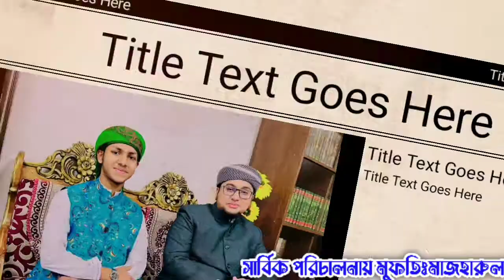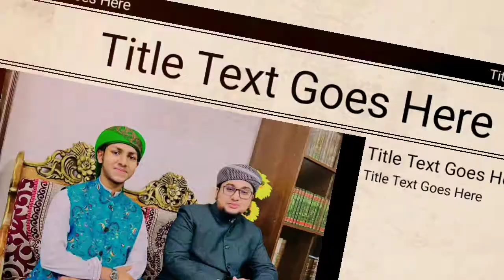শিশু বক্তা বিয়ে করে গালি খাচ্ছেন || ক্বারী জুবায়ের আহমাদ তাশরীফ গালি খাচ্ছেন কেন || বিস্তারিত ভিডিও